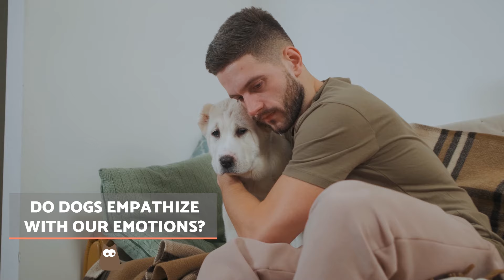What Do DOGS FEEL When They See Us CRY? 🐶😭 | Do DOGS EMPATHIZE With PEOPLE?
🐕 What do DOGS FEEL when they see us CRY? This is the question AnimalWised grapples with in today's video. Essentially, we are asking what is the extent of DOG EMPATHY? Are they able to feel the SAME EMOTIONS we do? Recent studies suggest that our dogs are able to not only detect our emotions, but also experience them as a result of a kind of reflex effect. Find out what my dog feels when he sees me cry and if DOGS EMPATHIZE with PEOPLE.